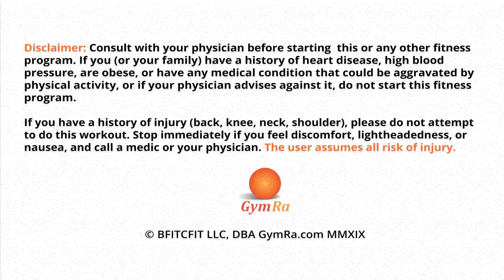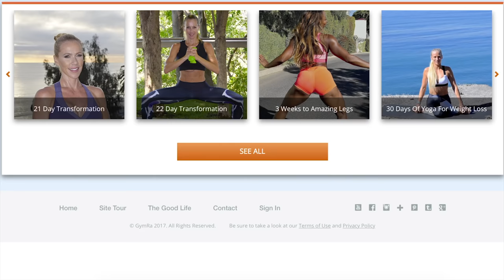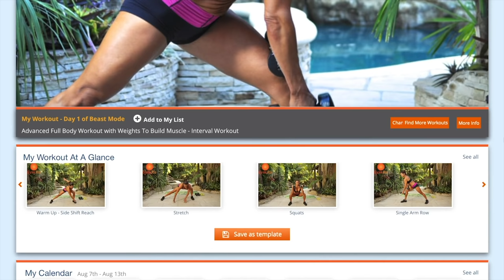20 Min Dumbbell Full Body Workout // Arms Abs Booty and More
This is a full body workout with weights and cardio bursts designed to save you time while .
365 workouts & stream over 500 videos on-the-go.